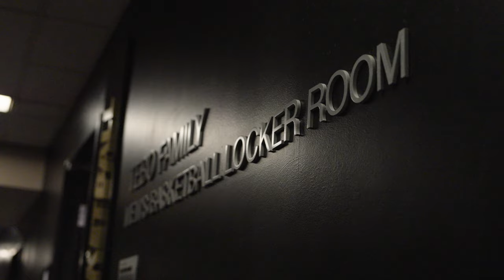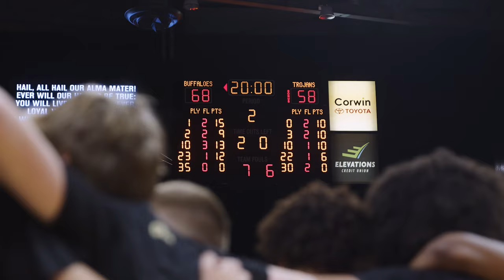The Pursuit - Episode 10 - Colorado vs. USC | Colorado Buffaloes Men's Basketball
The Pursuit: Follow along with Colorado Men's Basketball all season long.  Episode 10 - The Buffs bounce back with a 16 point comeback over USC at home after an 0-3 road trip.